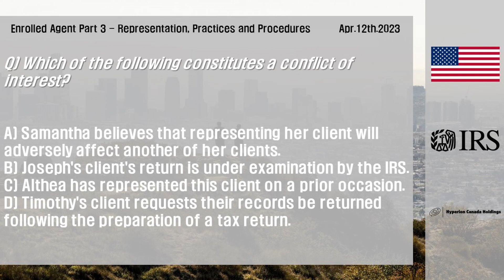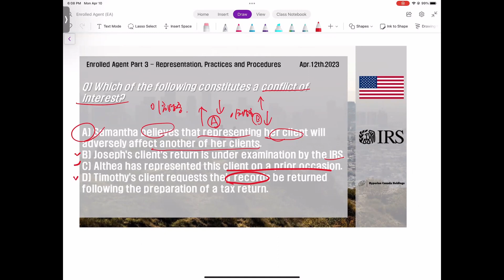[EA Part 3] 2023년 4월 12일, 연습문제 해설 Q) Which of the following constitutes a conflict of interest?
Enrolled Agent by IRS
Part 3 – Representation, Practices and Procedures
IRS 에서 주관하는 미국 세무사 (Enrolled Agent) 시험 Part 3 대비
2023년 4월 12일 연습문제 해설

Q) Which of the following constitutes a conflict of interest?

A) Samantha believes that representing her client will adversely affect another of her clients.
B) Joseph's client's return is under examination by the IRS.
C) Althea has represented this client on a prior occasion.
D) Timothy's client requests their records be returned following the preparation of a tax return.